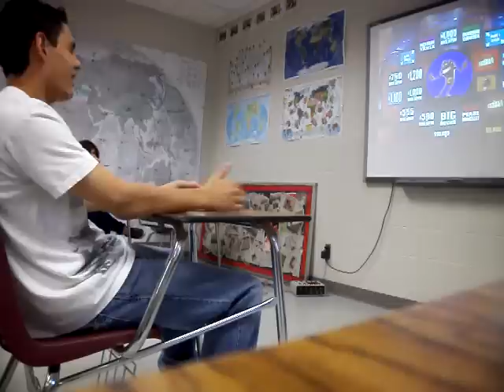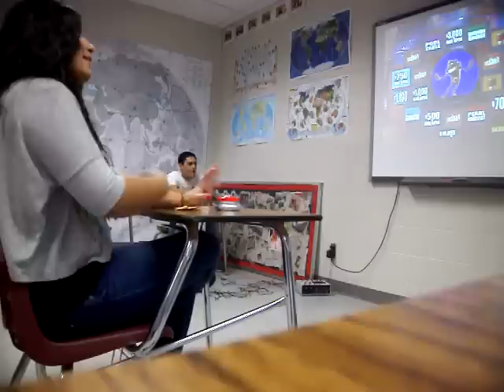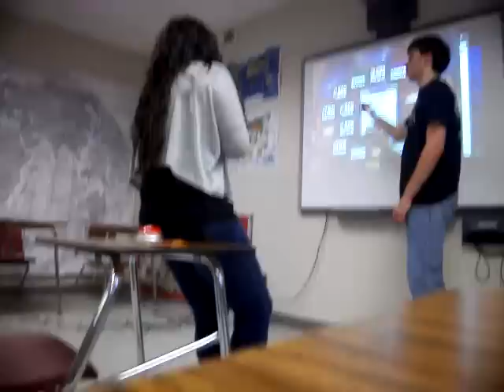Whammy! The All-New Press Your Luck (Season 2) (Last Part)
Here is the second half of the final round of a Season 2 Game of Whammy! The All-New Press Your Luck!